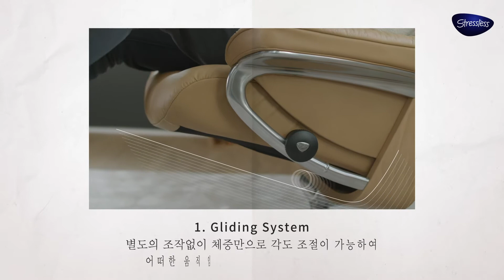Stressless Bible ⑦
국내 런칭 20주년을 맞이한 스트레스리스.

스트레스리스의 철학과 역사, 소재, 기능
그리고 고객들의 추천 후기까지
모든 것을 Stressless Bible을 통해서 확인해보세요.